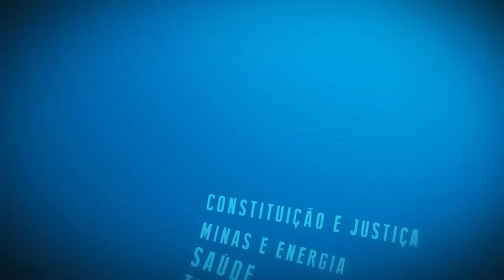Resumo Comissões - Com. Constituição e Justiça - 08/05/24